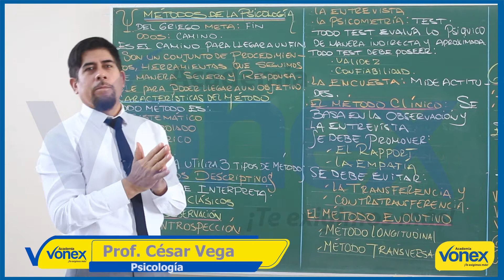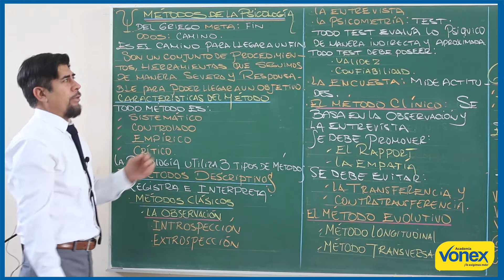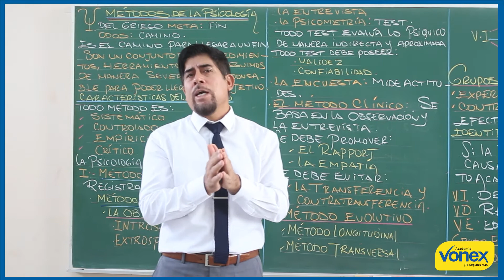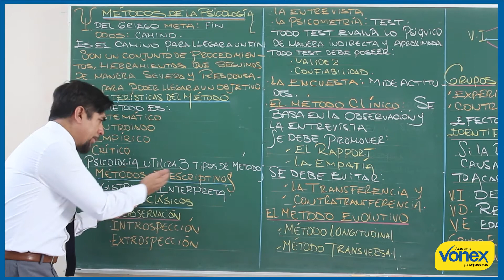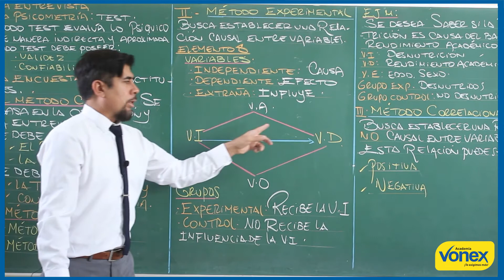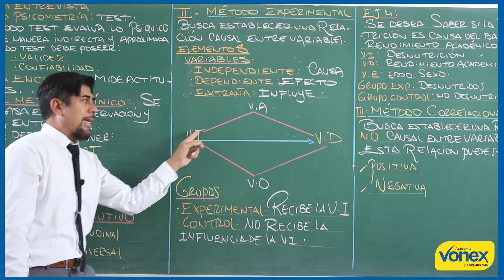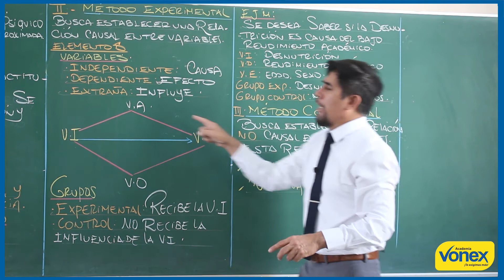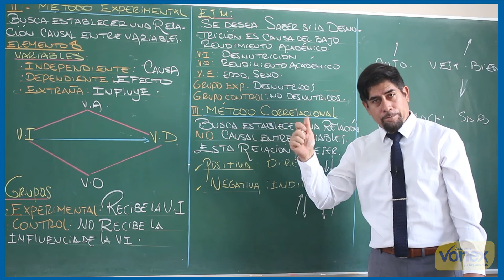📚 𝑷𝑺𝑰𝑪𝑶𝑳𝑶𝑮𝑰𝑨 🔹 𝑴é𝒕𝒐𝒅𝒐𝒔 𝒅𝒆 𝒍𝒂 𝒑𝒔𝒊𝒄𝒐𝒍𝒐𝒈í𝒂 🔸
📌 ░C░A░P░I░T░U░L░O░S░

0:00:00 𝑰𝒏𝒕𝒓𝒐𝒅𝒖𝒄𝒄𝒊ó𝒏
0:02:04 𝑴é𝒕𝒐𝒅𝒐𝒔 𝒅𝒆𝒔𝒄𝒓𝒊𝒑𝒕𝒊𝒗𝒐𝒔: 𝒎é𝒕𝒐𝒅𝒐 𝒄𝒍á𝒔𝒊𝒄𝒐
0:06:28 𝑴é𝒕𝒐𝒅𝒐𝒔 𝒅𝒆𝒔𝒄𝒓𝒊𝒑𝒕𝒊𝒗𝒐𝒔: 𝒎é𝒕𝒐𝒅𝒐 𝒄𝒍í𝒏𝒊𝒄𝒐
0:08:50 𝑴é𝒕𝒐𝒅𝒐𝒔 𝒅𝒆𝒔𝒄𝒓𝒊𝒑𝒕𝒊𝒗𝒐𝒔: 𝒎é𝒕𝒐𝒅𝒐 𝒆𝒗𝒐𝒍𝒖𝒕𝒊𝒗𝒐
0:10:05 𝑴é𝒕𝒐𝒅𝒐 𝒆𝒙𝒑𝒆𝒓𝒊𝒎𝒆𝒏𝒕𝒂𝒍
0:16:43 𝑴é𝒕𝒐𝒅𝒐 𝒄𝒐𝒓𝒓𝒆𝒍𝒂𝒄𝒊𝒐𝒏𝒂𝒍